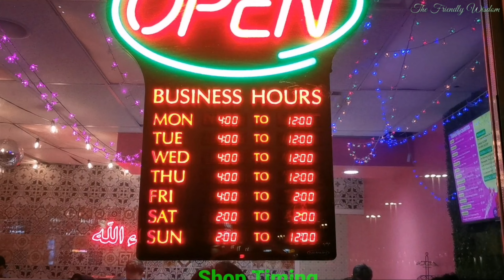Mississauga||Tawa IceCream [4K]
The process of making Tawa IceCream in Misdissauga